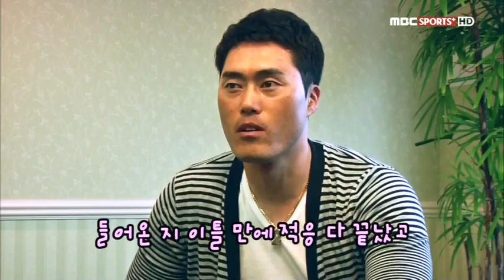2013 엠스플 스프링캠프리포트 명장면 롯데자이언츠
2013 엠스플 스프링캠프리포트 명장면모음 롯데자이언츠부분만